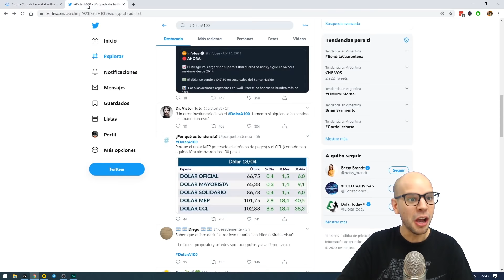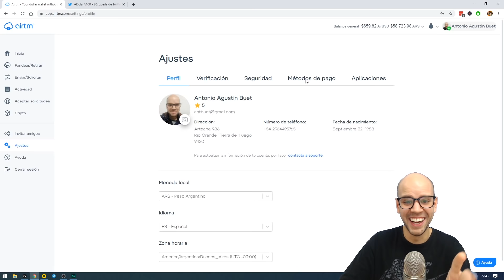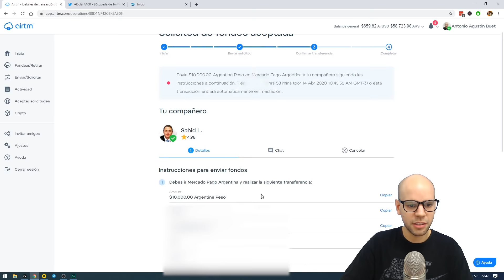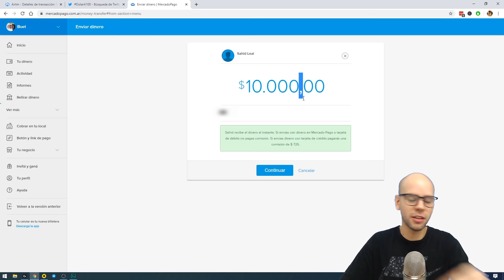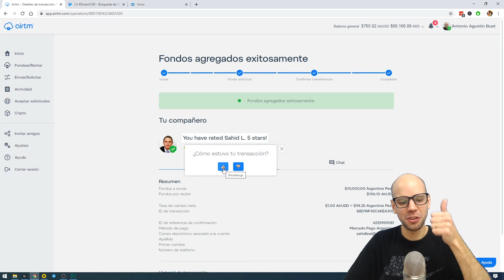🚀 COMPRAR DOLARES en AIRTM con MERCADO PAGO 💰 Paso a Paso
🚀💰 SE DISPARA EL DOLAR 🚀💰  Por eso vengo a enseñarte PASO A PASO Como COMPRAR DOLARES EN AIRTM, en este caso con MERCADO PAGO y de esta manera evitas sufrir la gran devaluación exponencial de los próximos días.

🤓 QUIERES SER Oficialmente un Cyber Emprendedor y contribuir, SUMATE y aprovecha los Beneficios Exclusivos